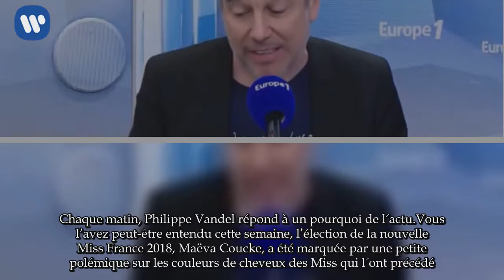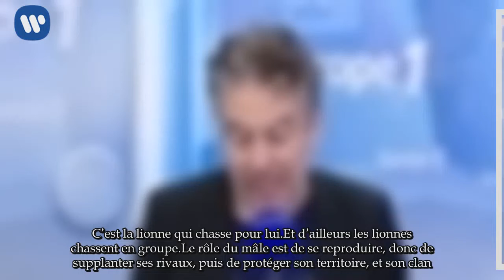Miss France 2018: Pourquoi les lions ont-ils une crinière ?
Chaque matin, Philippe Vandel répond à un pourquoi de l'actu.

Vous l’avez peut-être entendu cette semaine, l’élection de la nouvelle Miss France 2018, Maëva Coucke, a été marquée par une petite polémique sur les couleurs de cheveux des Miss qui l'ont précédé. Elle a parlé de "crinière de lionne" pour qualifier la chevelure d'Alicia Aylies.

À ceci près que les lionnes n’ont pas de crinière…

Effectivement ! Ce sont les lions qui portent cet ensemble de poils, plus longs que le reste du corps, qui ornent le cou de certains mammifères, dont le lion donc, du haut du front au haut du dos. Sa présence ou son absence, sa couleur, sa taille sont liés à plusieurs paramètres : la génétique, la maturité sexuelle ou encore la production de testostérone. Plus elle est abondante, plus elle est sombre, plus le lion en bonne santé.

En fait, la crinière c’est un accessoire indispensable au roi des animaux. Les lions se battent à coups de dents, pour tuer leur adversaire. Objectif : protéger leur territoire et leur clan. Vous en doutez ? Essayez de planter vos crocs dans une crinière de lion, et vous comprendrez ! C’est dur !

Mais alors pourquoi les lions ont une crinière pour se protéger, et pas les tigres ?

Eh bien parce que cette crinière n’est pas spécialement pratique pour le reste des activités. La différence entre le lion et le tigre (et la plupart des félins), c’est que le "roi des animaux" ne chasse que très peu. C’est la lionne qui chasse pour lui. Et d’ailleurs les lionnes chassent en groupe.

Le rôle du mâle est de se reproduire, donc de supplanter ses rivaux, puis de protéger son territoire, et son clan. Mais avant tout, il se bat contre d’autres lions. D’où le magnifique attirail prévu à cet effet autour du cou : la crinière!  Alors que les tigres et les tigresses chassent indépendamment de leur sexe et n’en ont donc pas besoin.